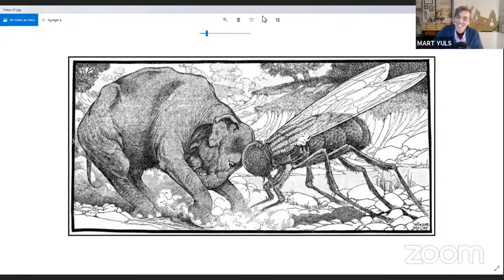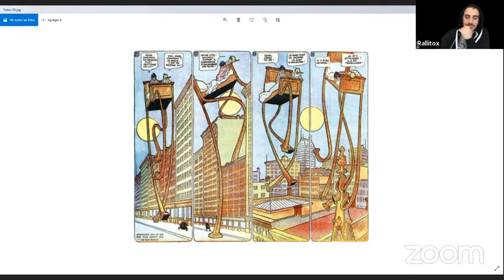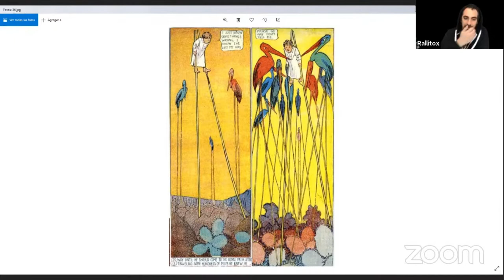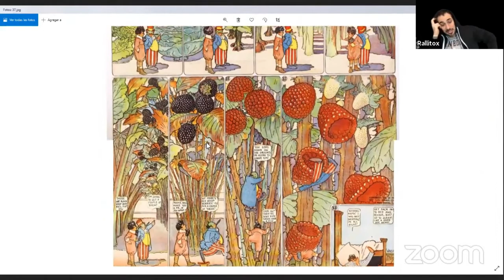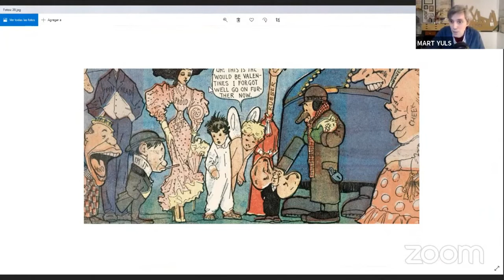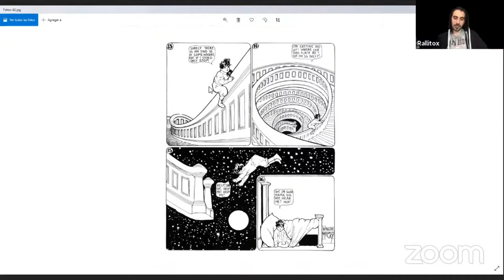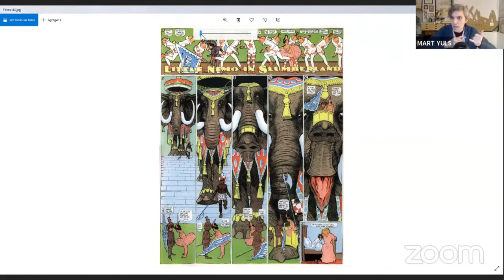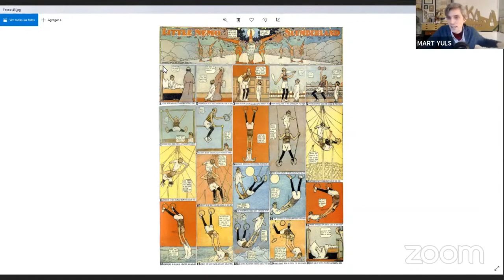WINSOR McCAY, un pionero del comic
Retrocedemos en el tiempo hasta los inicios del siglo XX para adentrarnos en los sueños de Little Nemo y el autor que cambió nuestra manera de entender el lenguaje del comic.